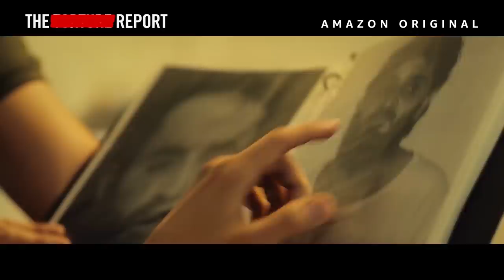The Report Trailer #1 (2019) | Movieclips Trailers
Check out the official The Report trailer starring Adam Driver!

US Release Date: November 15, 2019
Starring: Adam Driver, Annette Bening, Jon Hamm
Directed By: Scott Z. Burns
Synopsis: Idealistic Senate staffer Daniel J. Jones, tasked by his boss to lead an investigation into the CIA's post 9/11 Detention and Interrogation Program, uncovers shocking secrets.